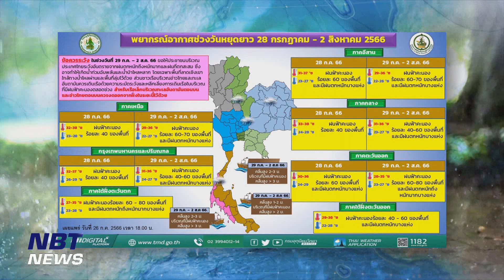สถานีอากาศ NBT ข่าวเช้า วันที่ 28 กรกฎาคม 2566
ตรวจสอบสภาพอากาศช่วงวันหยุดยาว แม้ว่าวันนี้พื้นที่ตอนบนจะมีฝนลดลง แต่ในช่วงวันที่ 29 กรกฎาคม - 2 สิงหาคม จะมีฝนเพิ่มมากขึ้น และมีฝนตกหนัก คลื่นลมแรง ส่วนพายุทกซูรี วันนี้ขึ้นฝั่งด้านตะวันออกเฉียงใต้ของจีน ติดตาม กับ สถานีอากาศ NBT